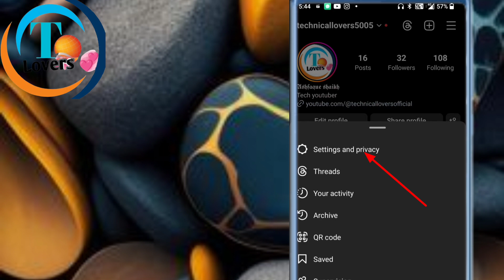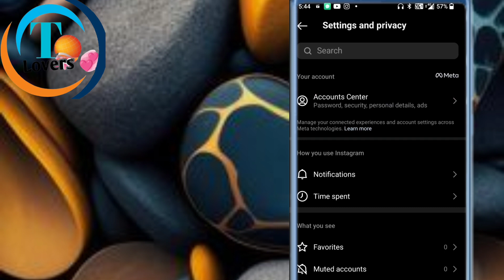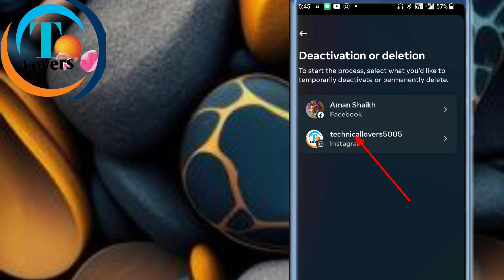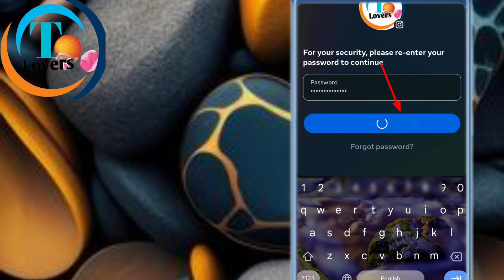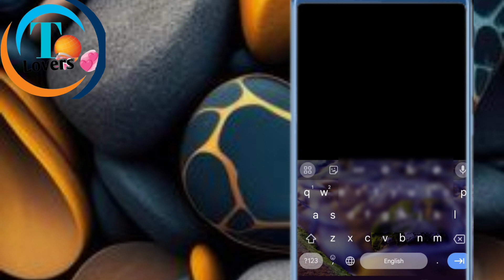Instagram account deactivate kaise karen easy step 🥰 | delete Instagram account 2023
videos topic.
how to deactivate instagram account temporarily in hindi
Instagram Account deactivate
Instagram Deactivate